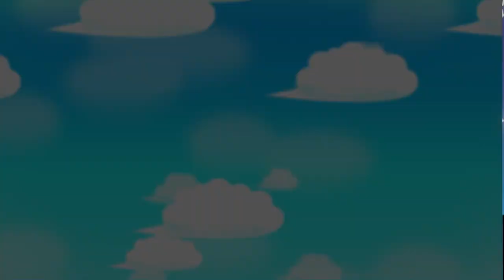【マリオ＆ルイージRPG DX】ルイージの扱いどないなってんや #25【実況】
ついに女性までさせられる始末

リメイクされてもそこは変わらなかった

（CV.アンラ）